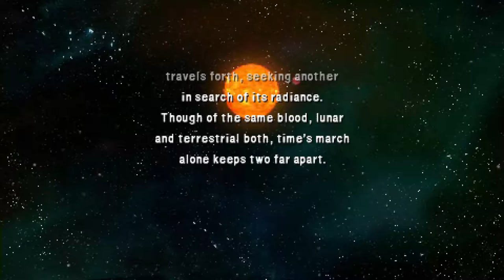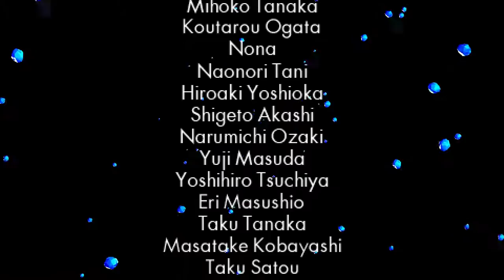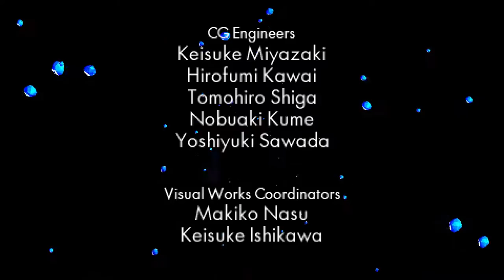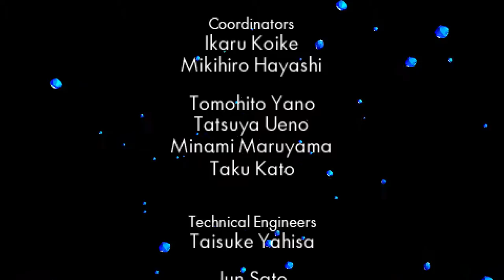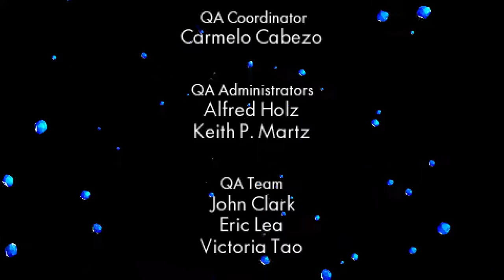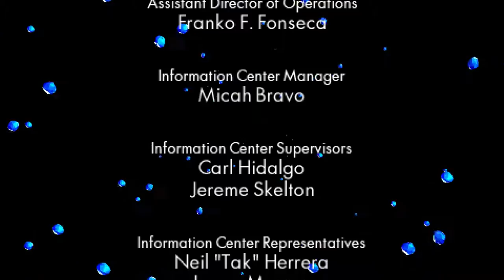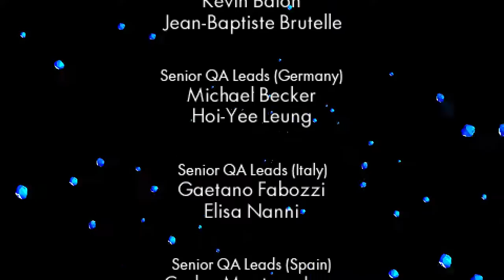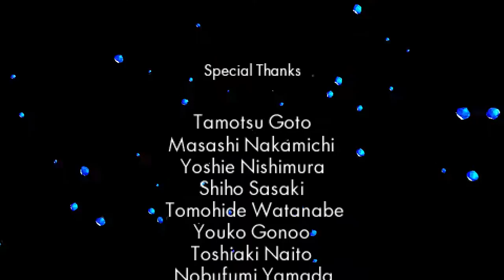[Finale] Final Fantasy IV - Lunarian Zeitgeist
I was actually being mind-controlled recording this. Here's the kicker. I was mind-controlling you to watch this the whole time!